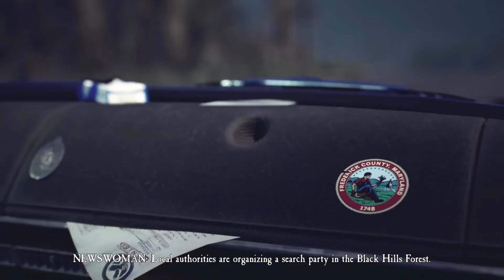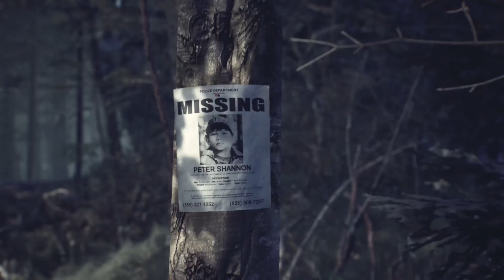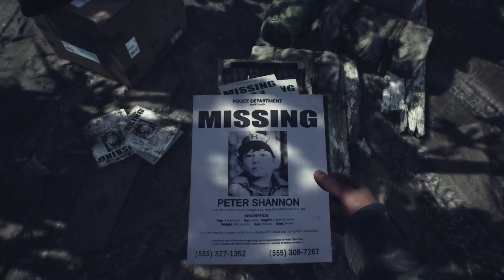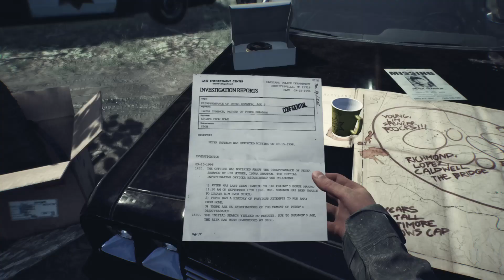Huge Old Gamer Plays Blair Witch Hoping For Jump Scares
Playing Blair Witch and realizing that the first 20+ minutes did not provide any jump scares.  Very slow trek.  Disappointing like the movie.